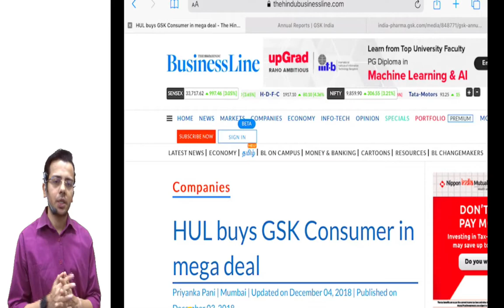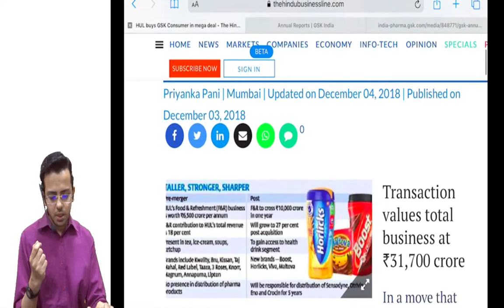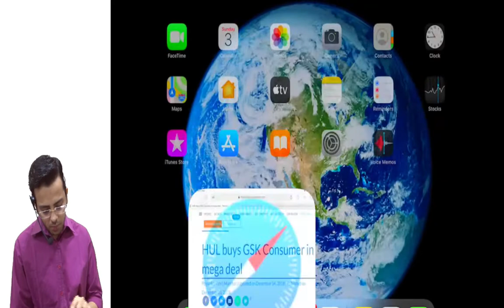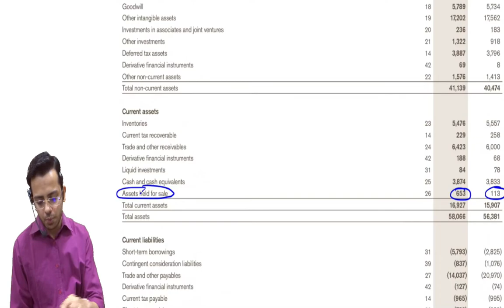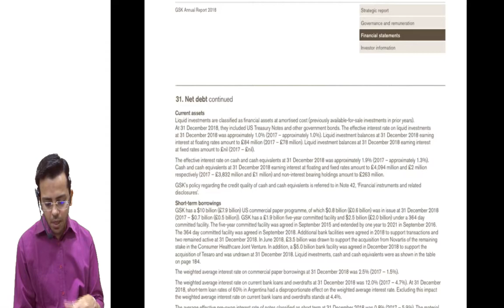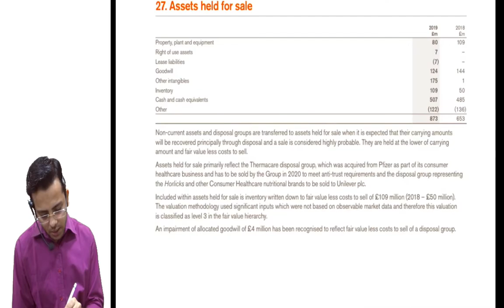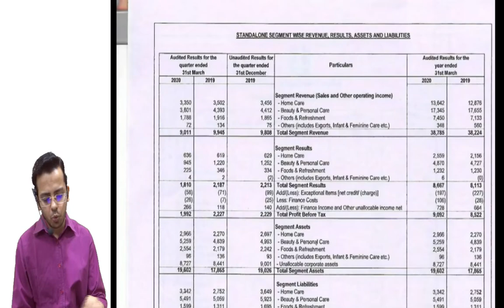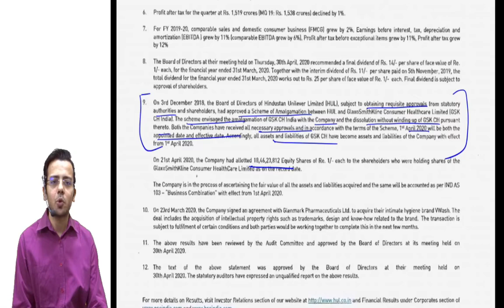GSK Plc and Ind AS 105 impact on sale of horlicks brand to HUL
GSK Plc and Ind AS 105 impact on sale of horlicks brand to HUL by CA. Sumit L. Sarda